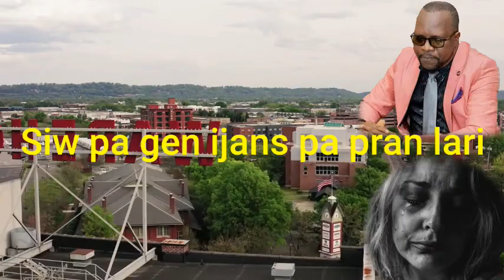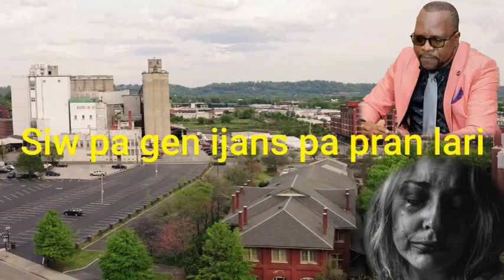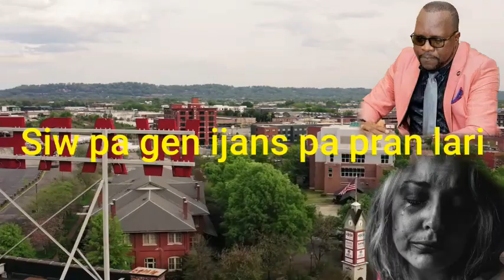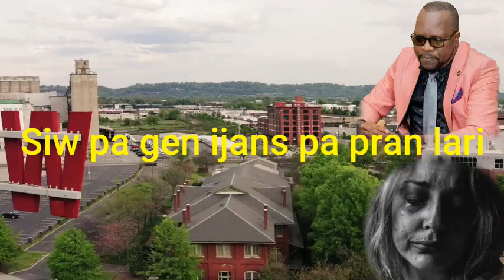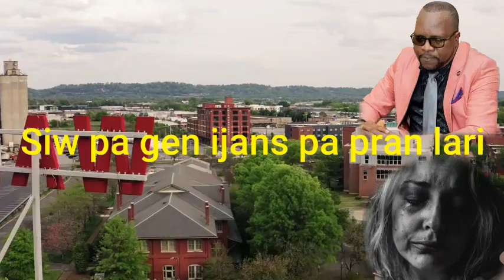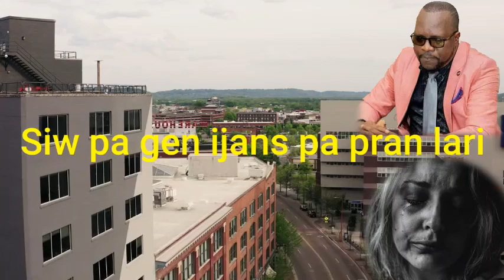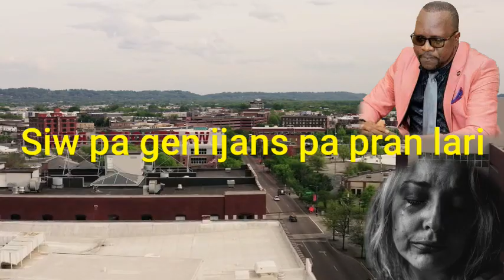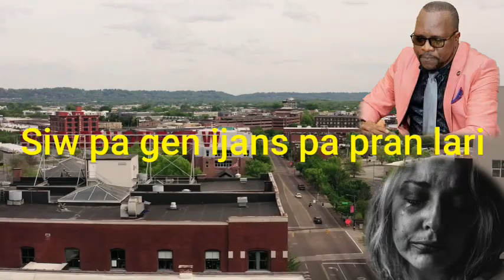PA GEN AYITI ANKÒ..WOY😭 SIW PA GEN FYÈL PA TANDE KRI TI GRANMOUN SA.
Pa gen Ayiti..woy😭 siw pa gen fyèl pa tande kri ti granmoun sa.

Klike la pou ka pou ka konnen yon paket bagay ou pat konnen sou kansè nan tete:

Ou ta renmen konnen tout gwo sekrè ki genyen nan  ze, Klike sou link sa ou pap regrèt:

Ou konn bwè kafe  pa vre? Gade tout gwo danje ki gen ladan li nan  Videyo sa:

Mèsi anpil zanmi paske ou toujou kontinye sipòte travay n'ap fè. Mêsi paske ou kontinye mande zanmi ak fanmi ou pou yo  abone ak chanel sa yon  fason pou yo ka premye moun ki rive jwenn Videyo nou yo menm jan avek ou.